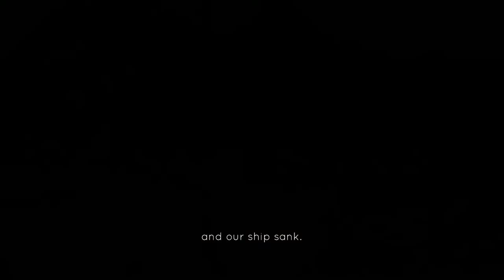Jotun episode 1